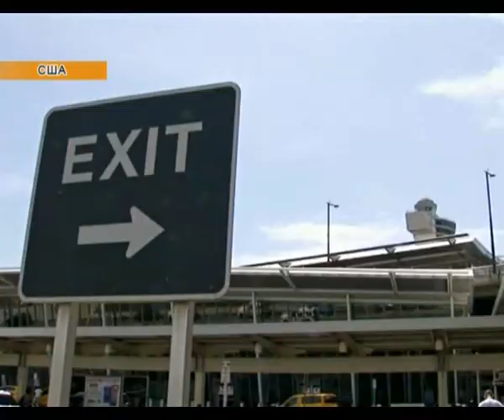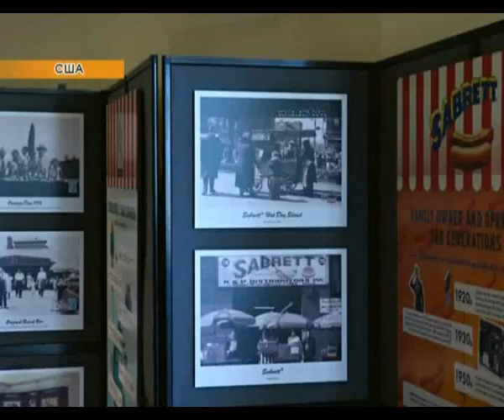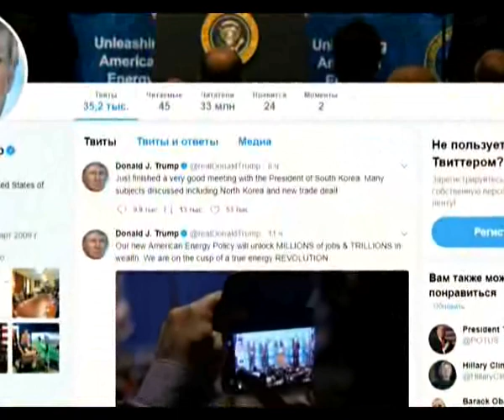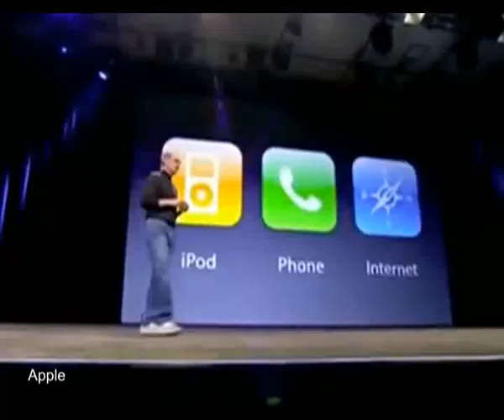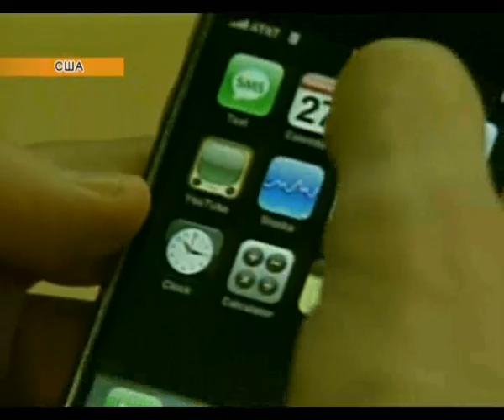Новости мира (03.07.2017)